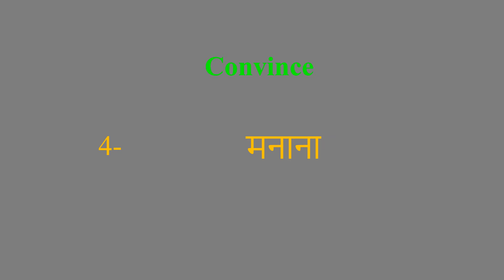Convince meaning in Hindi | Convince ka kya matlab hota hai | daily use English words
इस वीडियो में आप Convince का हिंदी में मतलब समझेंगे और साथ में Convince  का pronunciation भी सीखेंगें यानि की आप Convince के अर्थ के साथ साथ ये भी सीखेंगें की Convince को कैसे बोले या Convince को बोलने का सही तरीका क्या है

Let’s learn Hindi Meaning of Convince

Convince meaning in english

Convince Meaning in Hindi हिंदी में मतलब

Hindi Translation of Convince

Convince Meaning in Hindi Convince का मतलब हिंदी में

Convince Meaning in Hindi, Definition of Convince in Hindi

Convince Meaning Hindi Matlab Kya Hai Translate

Convince का हिंदी क्या होता है

Convince meaning in Hindi and English Convince का अर्थ हिंदी एवं अंग्रेजी में Convince definition in Hindi and English, Convince की परिभाषा हिंदी एवं अंग्रेजी में, Convince का मतलब, Convince माने क्या, Convince mane kya, Convince  ka matlab This video is showing answer of Convince  What is meaning of Convince in Hindi? इस video पर प्रश्न  Convince का मतलब हिंदी में क्या होता है? का उत्तर दिया गया है|, This video is showing answer of Convince What is meaning of Convince in English  इस पेज पर प्रश्न  Convince का मतलब अंग्रेजी में क्या होता है का उत्तर दिया गया है

pronunciation of Convince
English pronunciation of Convince
how to pronounce Convince